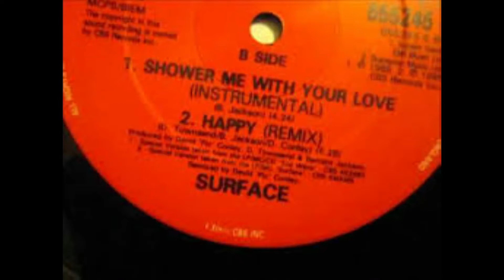Happy Surface Boom Bap Rmx Ft Sadat X